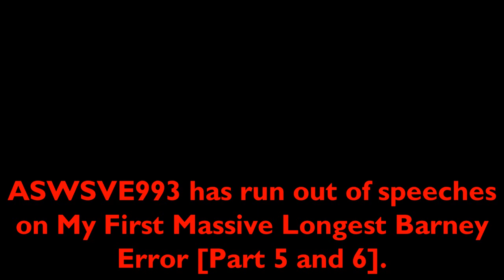A Barney Error Message To AzureImpactMagicalLogoMaking356 and Dayton2949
Can you please give me some speeches on My First Massive Longest Barney Error (Part 5 and 6)?